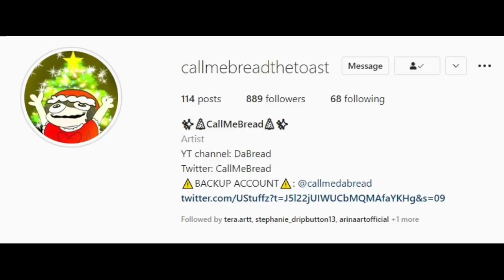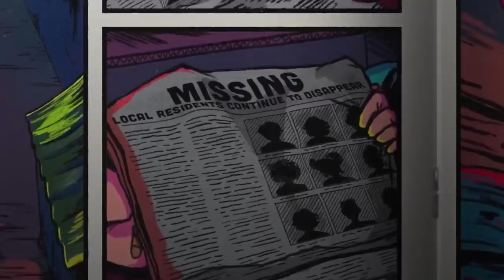Monty and Chica Laugh at Roxanne wolf Comic by callmebread the toast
Comic by callmebread the toast

All animations were made in sfm using public models.
Glamrock Freddy, Glamrock Chica, Montgomery Gator, Roxanne Wolf and vanessa
Models by LetTric
Gregory model by BlueFlytrap, breen and LetTric.
Vanny model by Ineryz
Circus Baby model by  DarkKnight